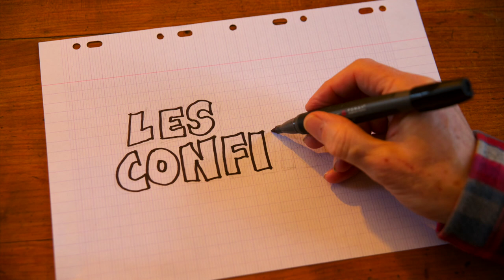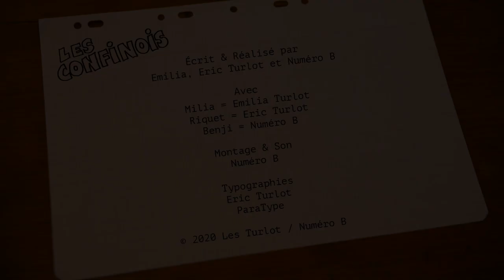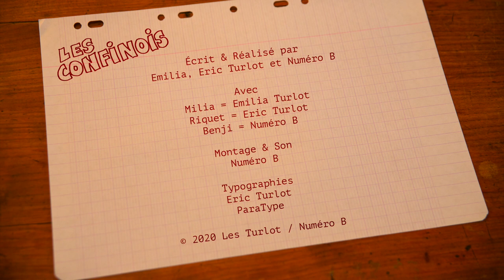Les Confinois - Épisode 3